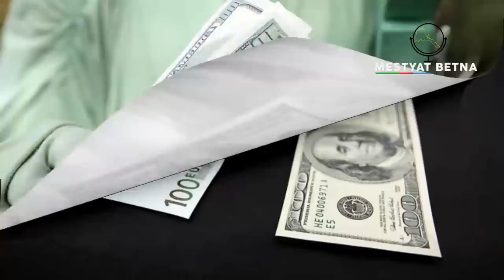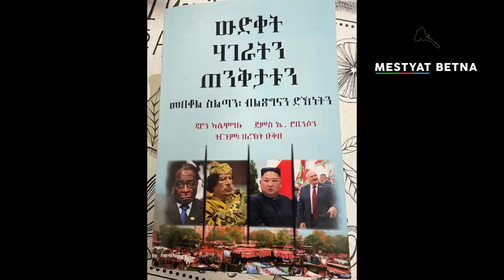Mestyat Betna | ፑቲን ንኣመሪካ፣ ቶኽታኺት ኢልዋ! ሓዳስ መጽሓፍ ብምወላ መስትያት ቤትና ንዕድጋ ውዒላ